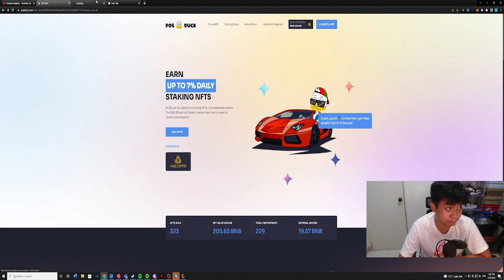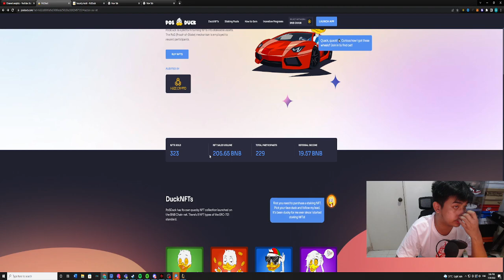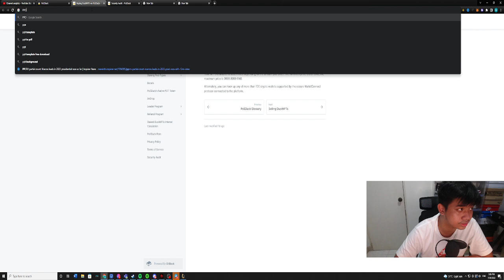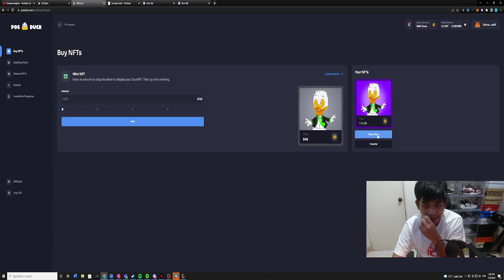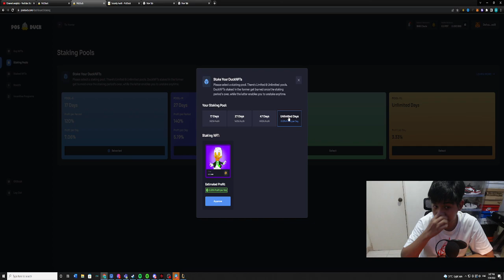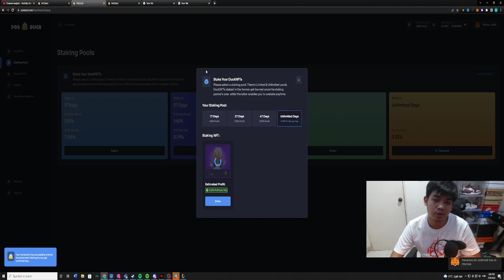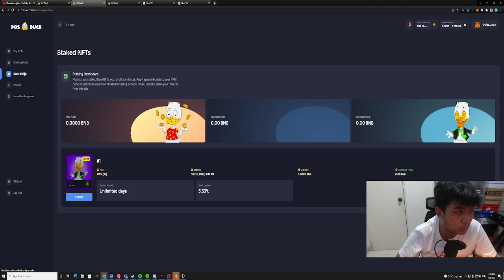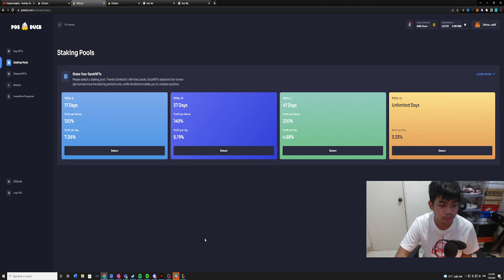7% A Day, Start As Low As $4 in This Crypto Defi NFT Staking Platform! POSDuck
TG: @itscryptoaddict

Secure your Crypto Funds with Trezor Hardware Wallet!

Start your own Crypto Project and buy Domains at Unstoppable Domains!